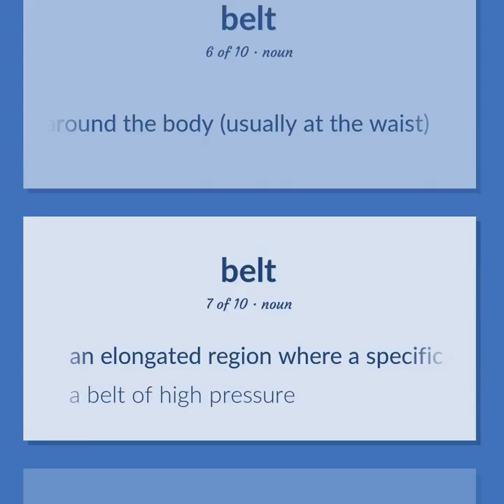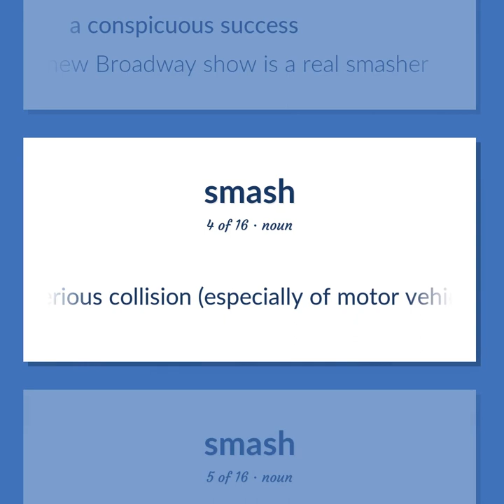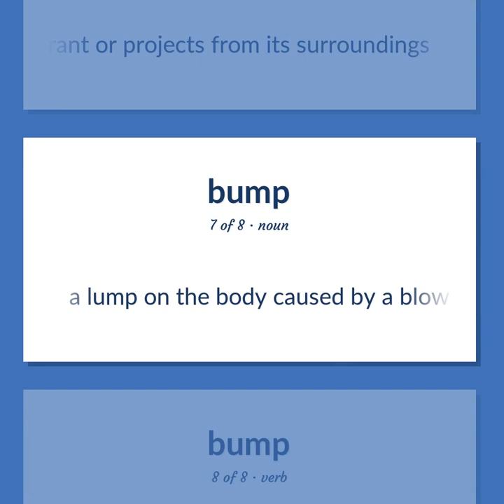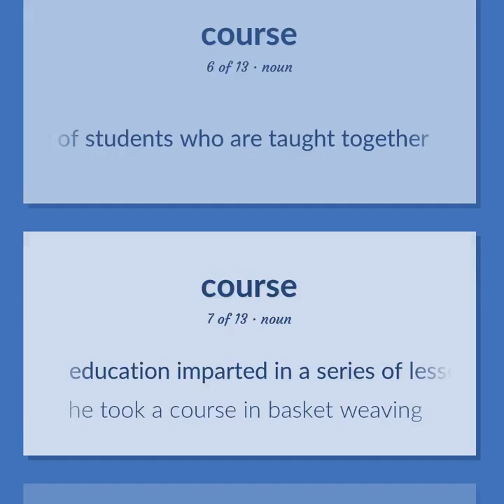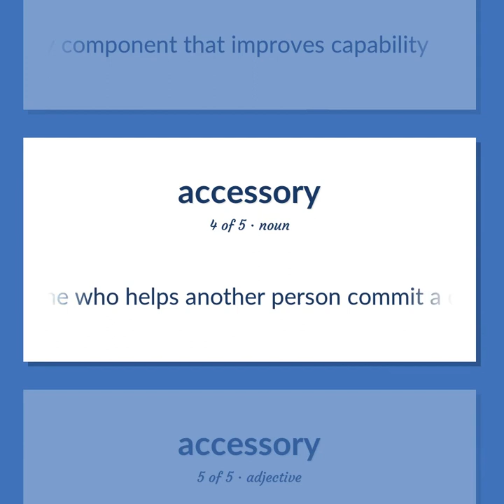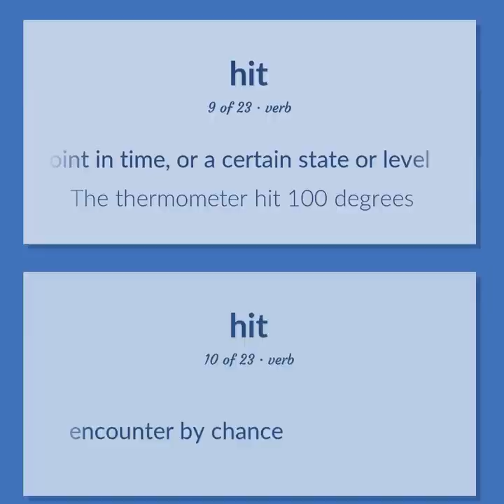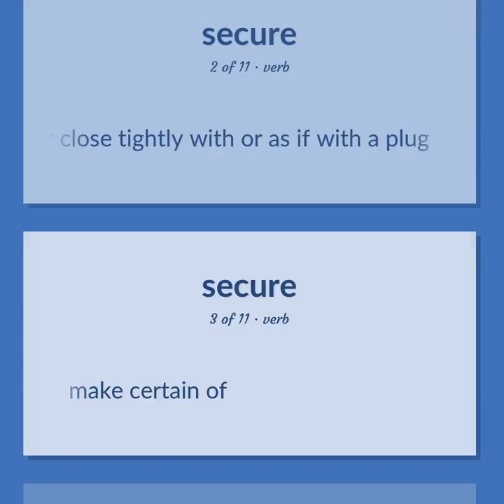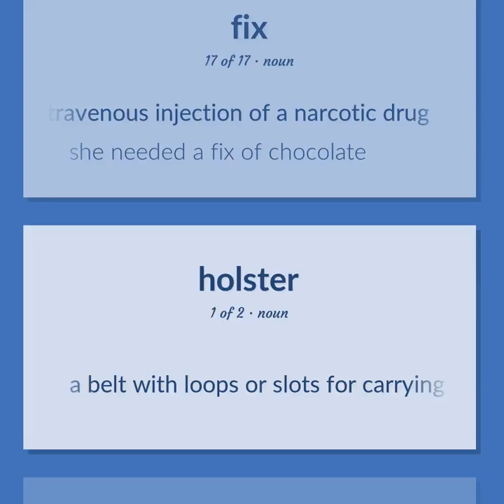Belts - 257 English Vocabulary Flashcards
BELTS meaning. Following our free educational materials, you learn English in a great way with ease and efficiency.